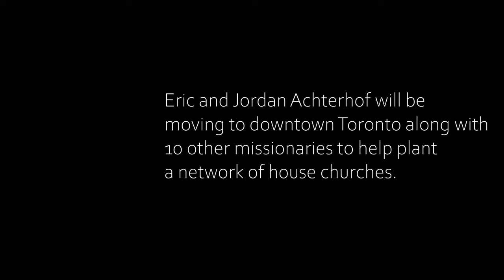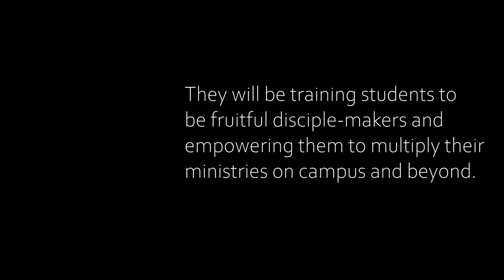The Achterhofs - Foundry Missions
Hear Eric and Jordan's story about how God is calling them to disciple students in the Toronto area!